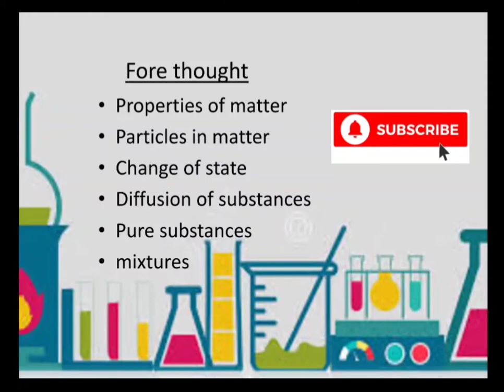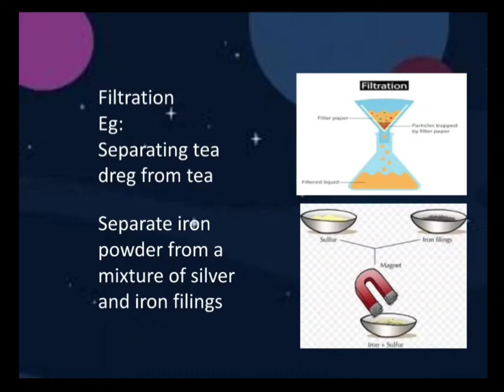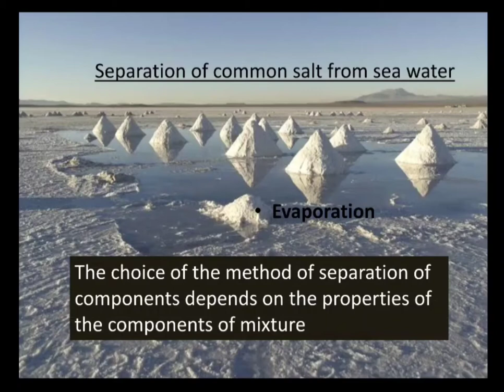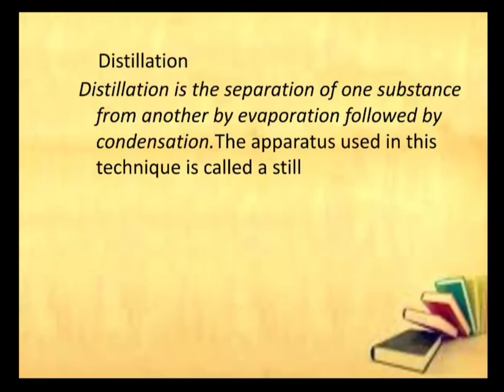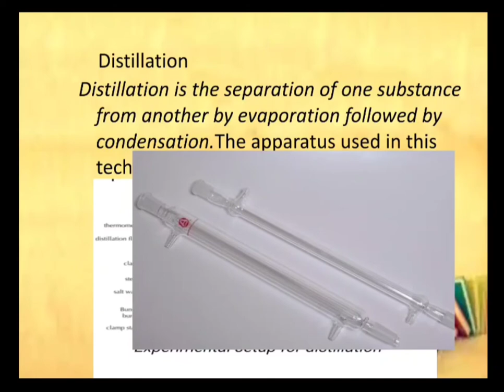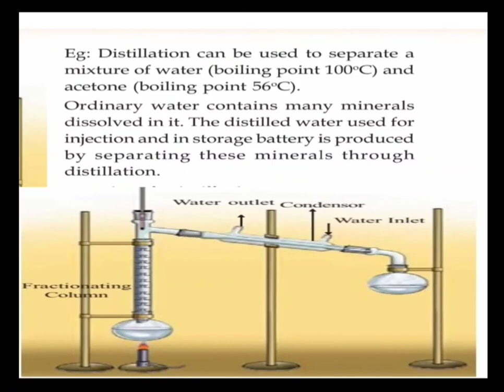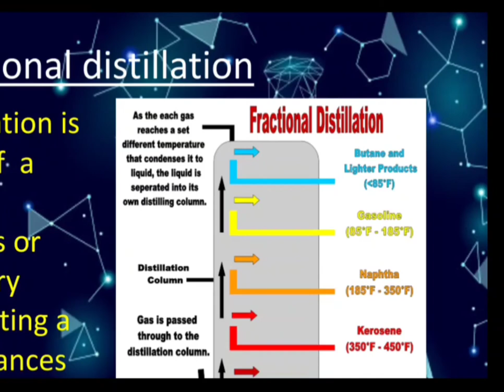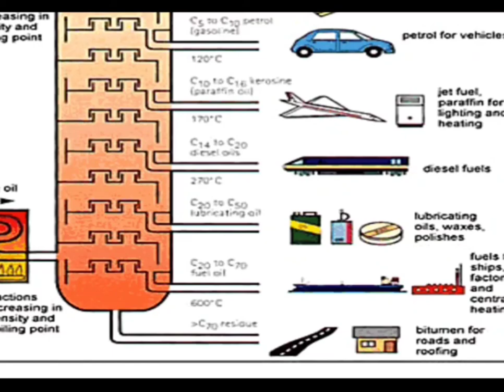Std 8 English medium chemistry, distillation,fractional distillation/On Line Miss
Part 4,Chapter 1, properties of matter,it is very helpful for Std 8chemistry,it contains detailed explanation of separation of mixtures, distillation, fractional distillation